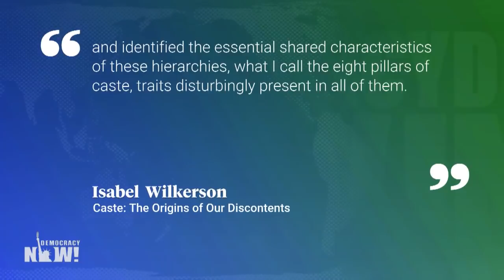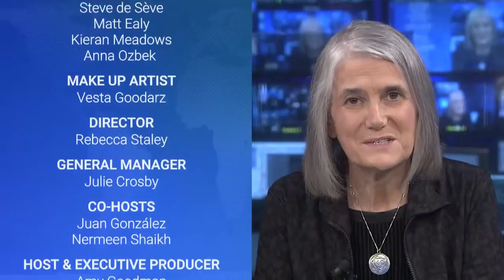What the Nazis Learned from Jim Crow: Author Isabel Wilkerson on the U.S. Racial Caste System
In her extensively researched new book, "Caste: The Origins of Our Discontents," Pulitzer Prize-winning journalist Isabel Wilkerson argues the United States' racial hierarchy should be thought of as a caste system, similar to that in India. In a wide-ranging interview, she describes how she also looks at the ways Nazi Germany borrowed from U.S. Jim Crow laws. "The Nazis needed no one to teach them how to hate," Wilkerson says. "But what they did was they sent researchers to the United States to study Jim Crow laws here in the United States, to study and to research how the United States had managed to subordinate and subjugate its African American population."